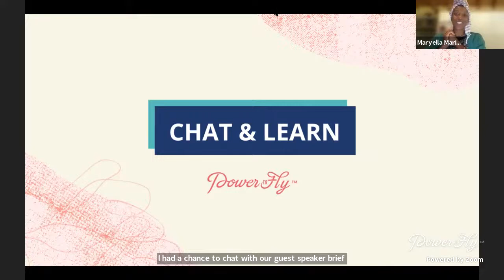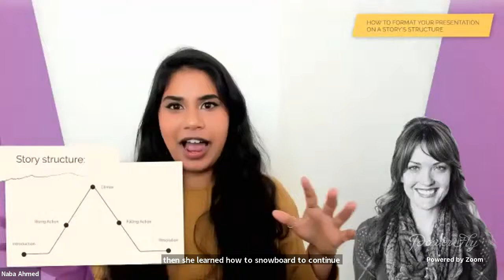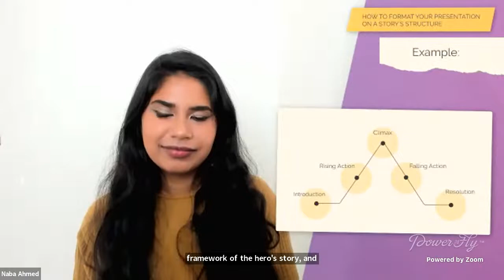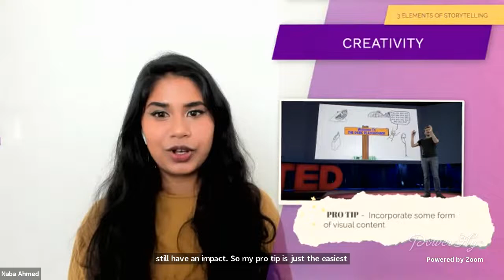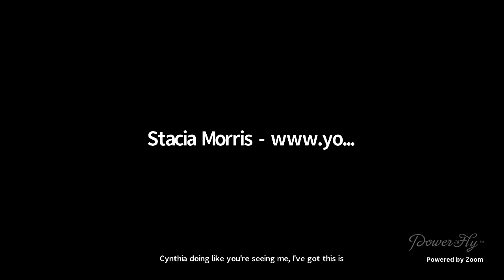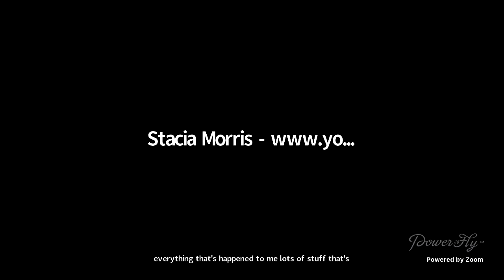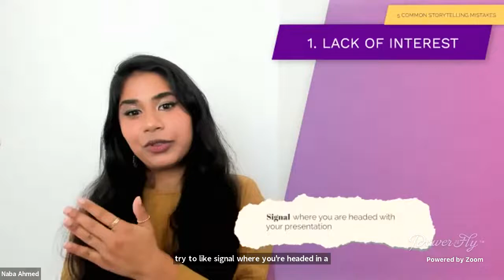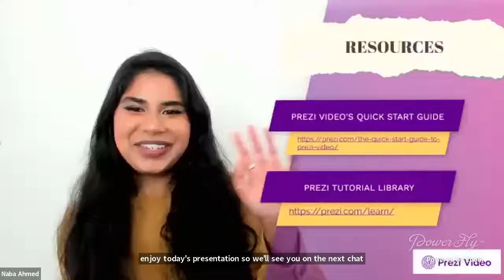Leverage The Power of Storytelling in Your Presentations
A common problem many people face, especially in a hybrid workplace, is how to keep attendees engaged in meetings.
Fortunately, you can turn to books — and their familiar story structures — to help you stand out and impress your audience in your next presentation.

In this chat, you’ll learn:
The importance of storytelling
How to build your presentation on a story’s foundations;
Essential storytelling elements and common mistakes (and how to avoid them)
How to apply storytelling principles beyond a presentation